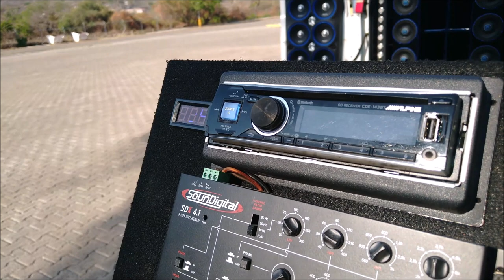¡DEMO Xion Car Audio con 18 SUBWOOFERS de 15" y 4 MIL Watts RMS c/u!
La camioneta es DEMO de la marca mexicana Xion Car Audio y maneja alrededor de 78 mil Watts de potencia.
Para escuchar mejor el video, les recomendamos usar audífonos.
Saludos a todos los Locos Por El Car Audio.
El taller encargado de la instalación fue Master Sound, ubicado en la ciudad de Moroleón, Guanajuato.